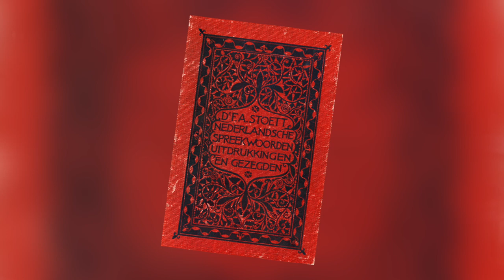Paul Kirschner (1951) Oral History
Hoogleraar Onderwijspsychologie aan de Open Universiteit Heerlen.

A project by the Archive for Dutch Behavioral History.
Interviewer: Vittorio Busato.
Producer: Ernst Boskamp AV producties.